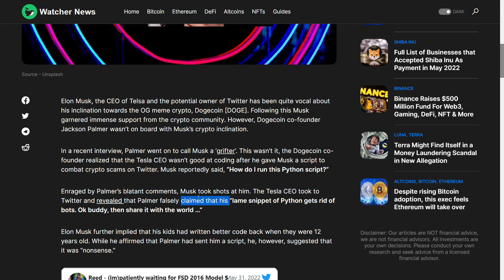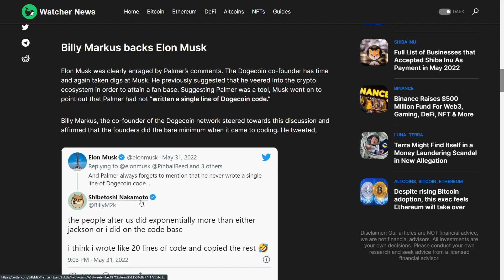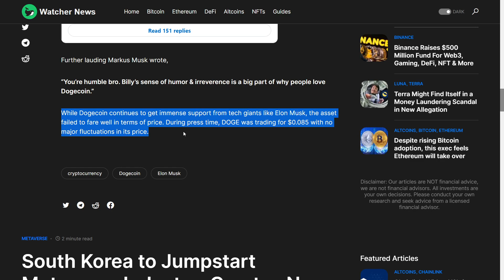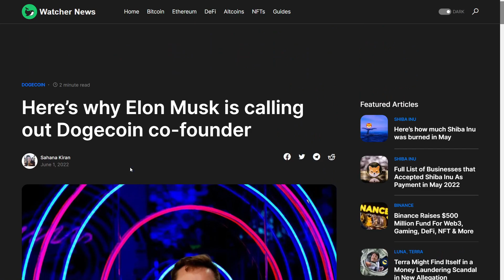BREAKING SHIB! SHIBA INU MASSIVE ANNOUCEMENT TEASED! - ELON MUSK